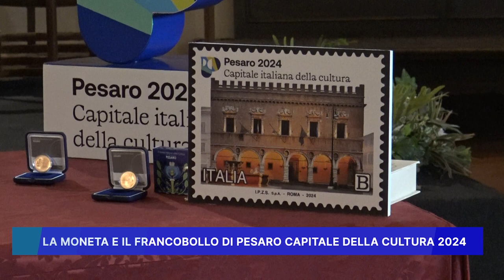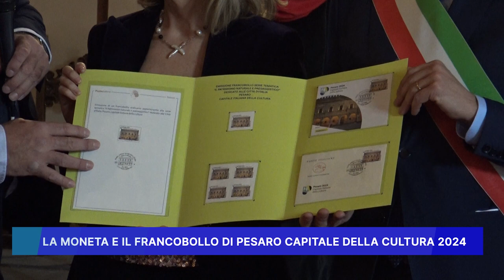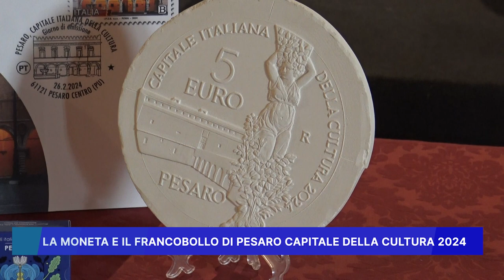LA MONETA E IL FRANCOBOLLO DI "PESARO CAPITALE DELLA CULTURA 2024"